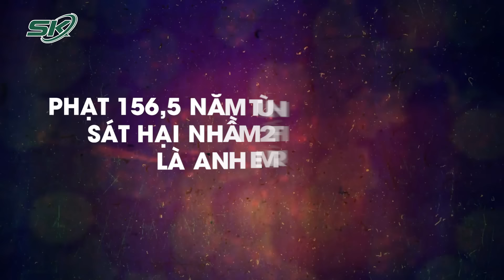Phạt 156,5 Năm Tù Nhóm Bị Cáo Sát Hại Nhầm 2 Thiếu Niên Là Anh Em Ruột | SKĐS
SKĐS | Tòa án Nhân dân (TAND) TP Hải Phòng vừa mở phiên tòa xét xử 22 bị cáo về tội 'Giết người' và 'Gây rối trật tự công cộng' trong vụ án 2 anh em ruột bị truy sát dẫn đến bỏ mạng.

Mời quý vị và các bạn xem thêm: Chủ Tịch Nước Tô Lâm Tuyên Thệ Và Phát Biểu Nhậm Chức